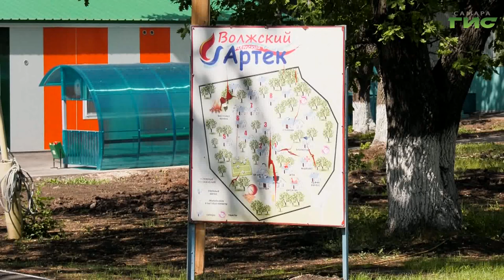В Самаре продолжается летняя оздоровительная кампания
В Самаре продолжается летняя оздоровительная кампания. В городе открыты 196 лагерей с дневным пребыванием при школах, 2 лагеря палаточного типа, 6 загородных лагерей. Профильные смены посетят порядка 7 тысяч детей. Глава Самары Елена Лапушкина проверила, как организована работа в  детском оздоровительном лагере  "Волжский Артек", она пообщалась с отдыхающими и оценила обновленную инфраструктуру лагеря. Галина Тапилина продолжит тему.